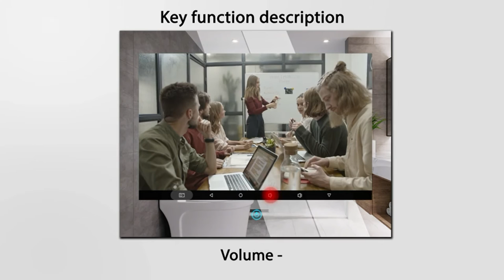Haocrown Touchscreen Waterproof Smart TV Bathroom Android Wi-Fi Bluetooth2021(LINK IN DESCRIPTION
Now In Amazone :)

Supported Internet Services Netflix, Facebook, Google TV, YouTube
Connectivity Technology Ethernet
Brand Haocrown
Resolution 1080p
🛁【IP66 PROFESSIONAL WATERPROOF】: Haocrown Waterproof TV is Built to the IP66-Certified Waterproof Standards,This Waterproof Technology can Effectively Prevent from the Damage of the TV by Water Flushing. Make it an Excellent Suitable for Humid Areas,You Can Install it Everywhere You Want, Near the Bathtub, or Even Under the Shower.Let You Relax in the Bath and Tune in to Your Favourite TV Shows.
👍【FULL SCREEN TOUCH CONTROL】Haocrown Bathroom TVs are in combination with the full-screen touch technology, no longer need to search for the missing remote control.With this hassle-free smart touch feature, you can easily browse through all the available options, enjoy all your favorite shows with exquisite bath time. We also comes with great High-quality IP68 waterproof remote control for you,even if it is immersed in water, there is no problem.
✨【BUILT-IN SMART TV SYSTEM】Haocrown LED Television is a Android 9.0 system Smart TV in HDMI2 channel . Simply connect to Wi-Fi or LAN, log in your account and enjoy the world wide web.Watch Netflix, Youtube, the latest news, and of course live TV (download your provider’s app),see your photo albums, connect with friends, and much, much more.Almost everything you can do on your smart phone; you can do on the Haocrown waterproof tv.
😍【MAGIC MIRROR DESIGN】:When it is turned off, the built-in TV looks like an ordinary mirror. But if you turn it on, a bright high-quality 1080P LED screen will appear on the mirror. Making it not only a great tech-feature but also an appealing home accessory .Suitable for use in bathrooms, swimming pools, kitchens, yachts, Sauna. Additionally, the screen is scratch-resistant, rustproof and fog-free offering an everlasting high-quality viewing experience without any unwanted steam or marks.
💯【INSTALLATION AND WARRANTY】The Haocrown waterproof TVs easy to install in two modes , come included with a wall-mount and recess mounting bracket, making it easy to tightly fix the television to the desired spot.Recess Dimensions for In-wall: 656 x 432 x 33mm/25.8"W x 17"H x 1.3"D. 【1 YEAR WARRANTY】 Please Contact with Us if You Have any Concerns.We will respond within 24 hours.